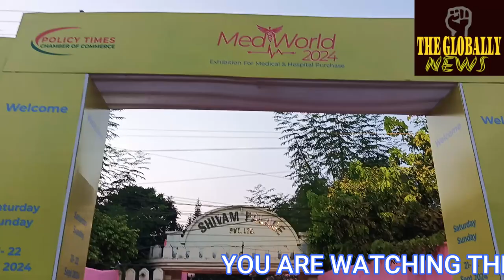वर्ल्ड क्लास 40 सर्जिकल कंपनी के एग्जीबिशन में 8 हॉस्पिटलएस का हिस्सा 8 hospitals take part in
वर्ल्ड क्लास 40 सर्जिकल कंपनी के एग्जीबिशन में 8 हॉस्पिटलएस का  हिस्सा

8 hospitals take part in the exhibition of 40